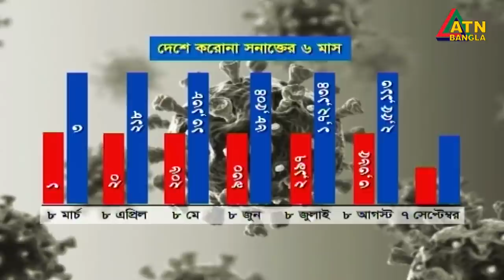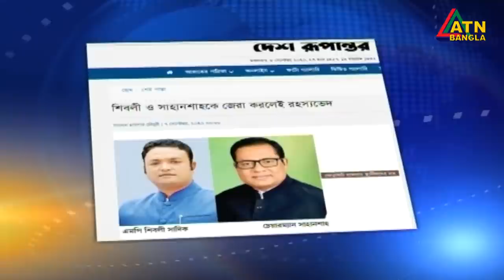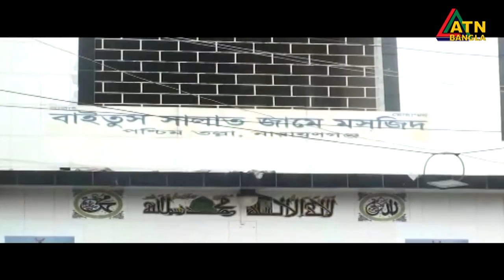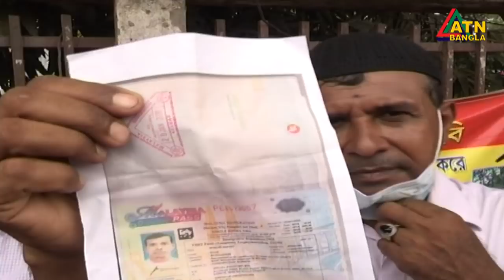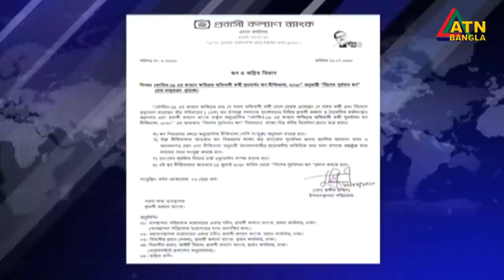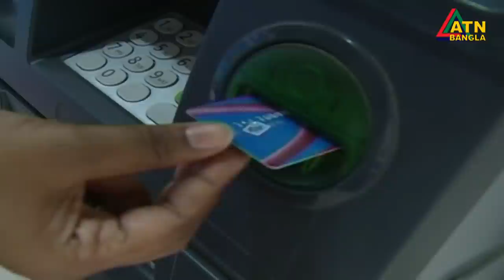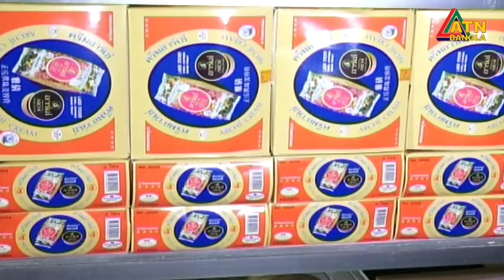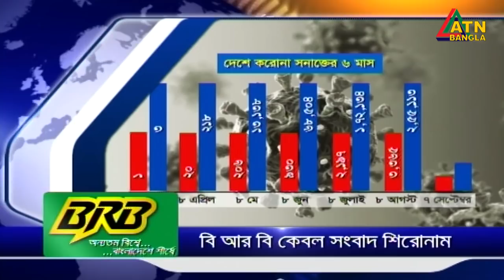এটিএন বাংলা রাত ১০টার সংবাদ । 08.09.2020 | ATN Bangla 10 PM News